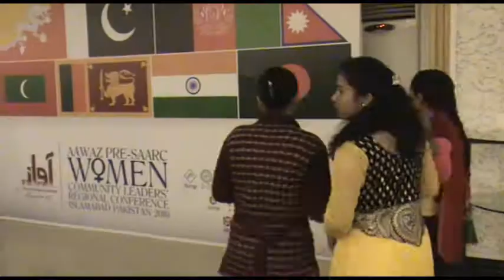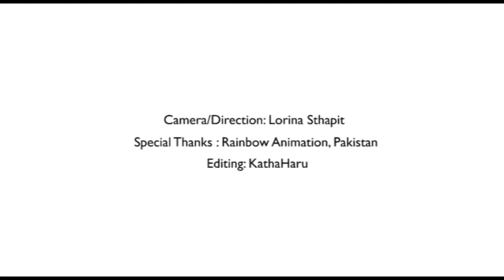SAARC 2016: Pre-SAARC Women Community Leaders' Regional Conference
“What will these village women do or say in such a high level conference? Look at their photos[on visa application], it doesn't look like they will understand anything, let alone contribute.” – Anonymous government official
It was shocking to hear such a statement from a government official about some incredibly strong and able women community leaders. Narmada, Tika and Pampha who hail from different parts of Nepal have demonstrated courage and leadership to bring about social change and women’s empowerment. They are one of many women leaders who attended the Pre-SAARC (South Asian Association for Regional Cooperation) Women Community Leaders’ Regional Conference last January 2016 in Islamabad, Pakistan. Its overarching goal was to deliberate on the opportunities, challenges and approaches towards enhancing and empowering women community leaders in South Asia, and generate recommendations for the empowerment of community women leaders to take to SAARC member countries.

There are many thousands of women leaders across South Asia and they are bringing about critical change in their homes and communities. It’s by making visible these unsung heroes and enabling them to share their experiences that real impact can happen. This conference was just a small step towards unlocking the potential for grassroots-led transformative change.
Learn more about Oxfam in Nepal and how it empowers women by following Oxfam in Nepal's Facebook